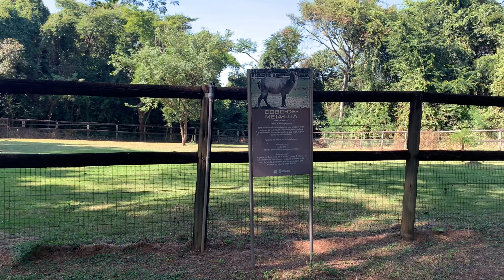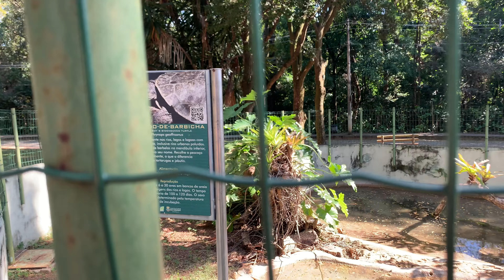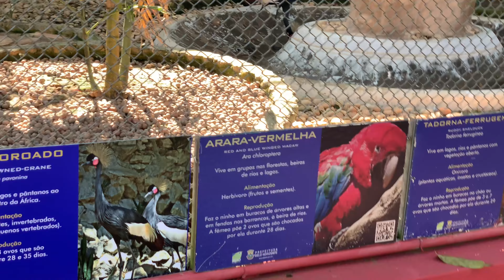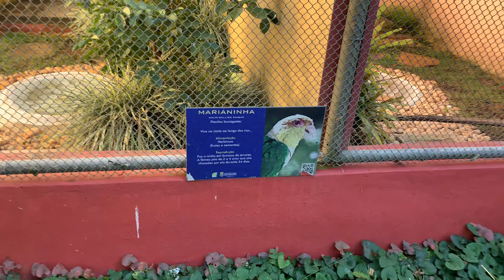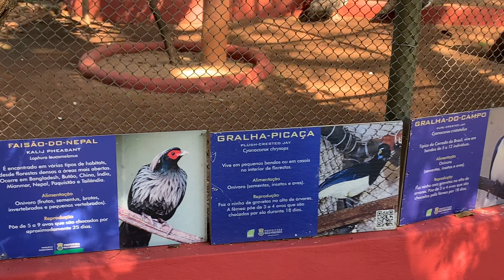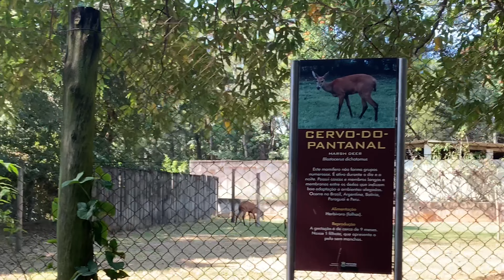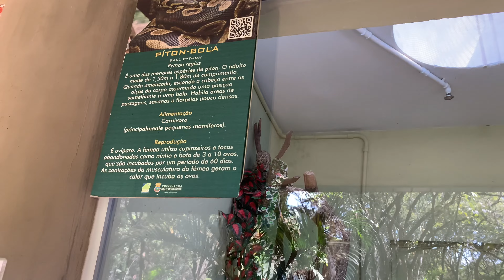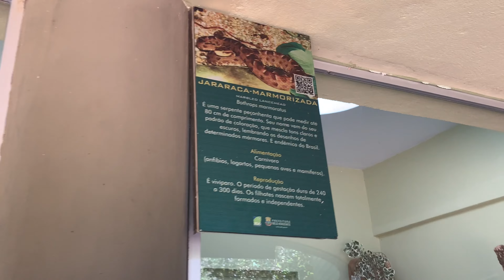PASSEIO NO ZOOLÓGICO DE BH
Passeio no zoológico de Belo Horizonte, Sara amou, ela ama os animais, nem queria ir embora. Os animais fizeram muita graça … rs